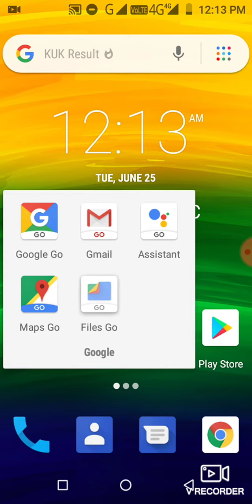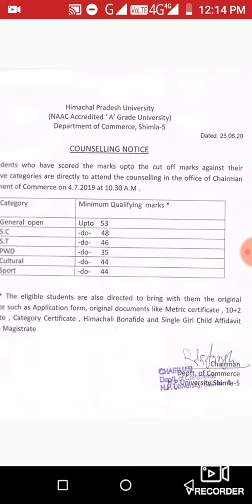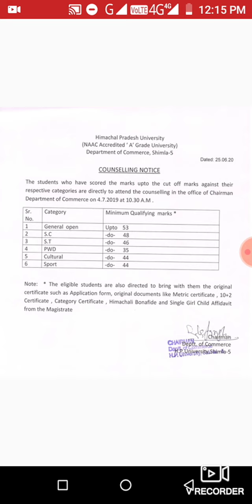HPU M.com cutt of / Counselling Notice/Merit list 2019-2020